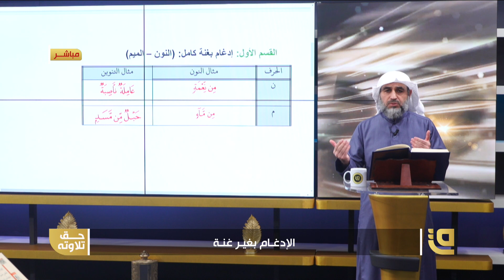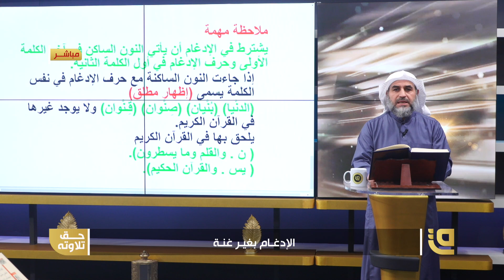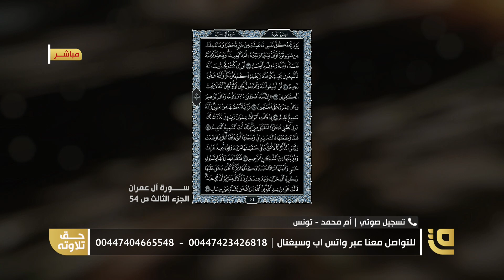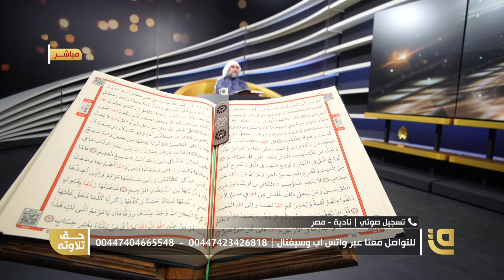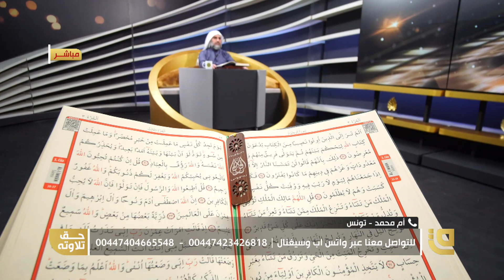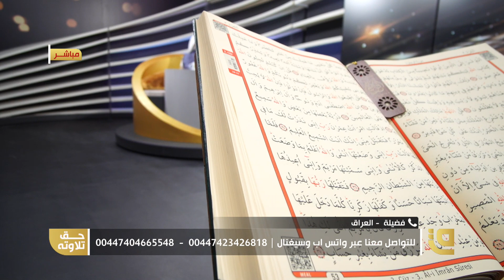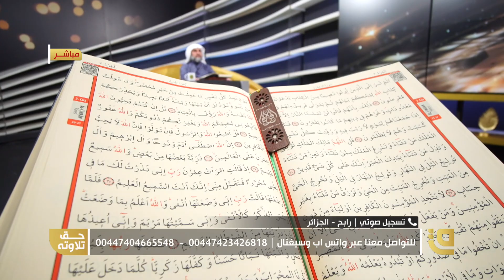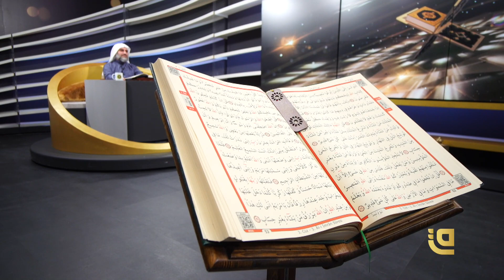حق تلاوتة | الإدغام بغير غنة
حلقة جديدة من برنامج حق تلاوتة بعنوان الإدغام بغير غنة مع الشيخ محمد حوى على

*​كما يسعدنا أن تشاهدونا عبر القمر الصناعي نايلسات من خلال التردد التالي:
Satellite: E8WB
Frequency: 10971
Polarization: Horizontal
Symbol Rate: 27500
FEC:7/8